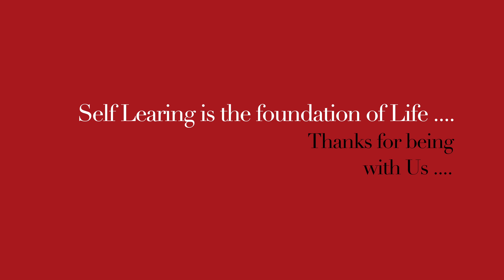नाईट स्किन केयर || Night skin care cream || प्राकृतिक घरेलू नुस्ख़ा || Natural homemade DIY remedy